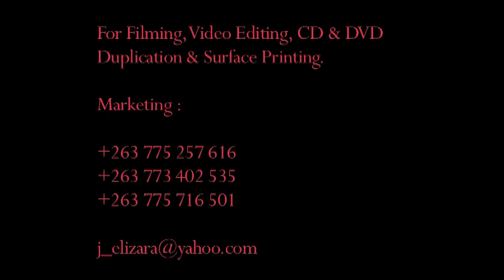Ps Makiwa - Kutsiva ndekwa Jehova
This video was done at Nyahuni Camp Meeting 2011 by Pastor Makiwa with the title Kutsiva ndekwa Jehovah.